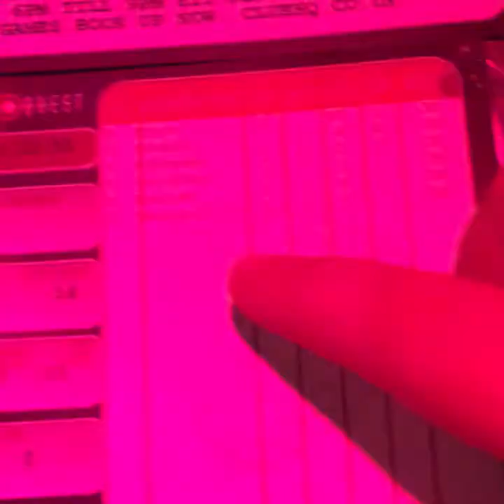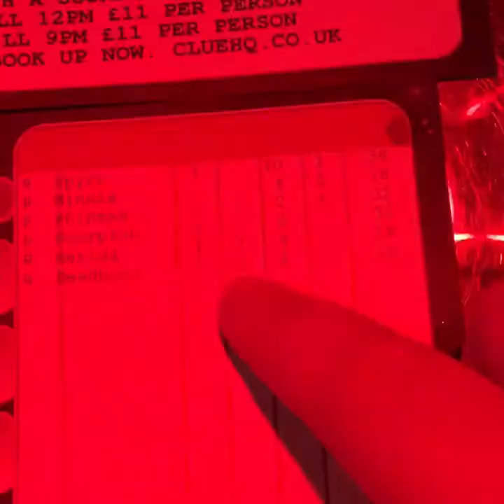Blackpool day 2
Our second day in Blackpool.